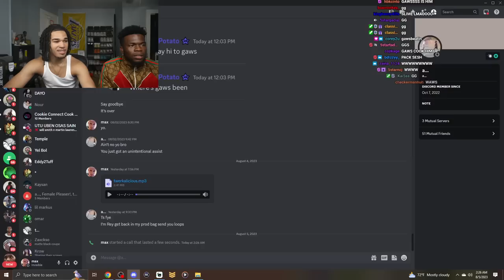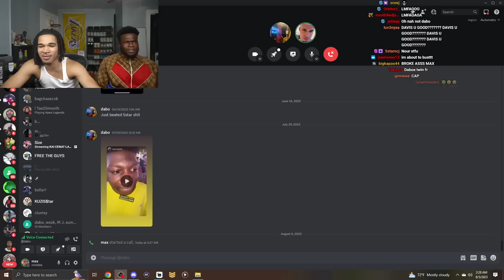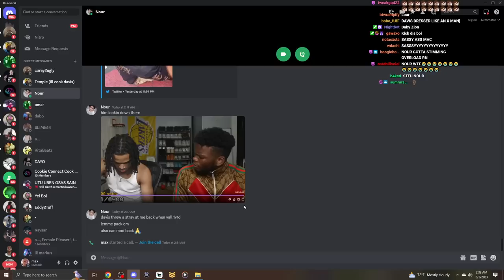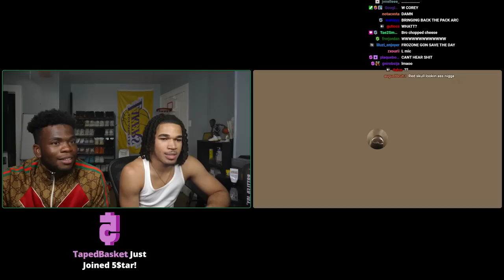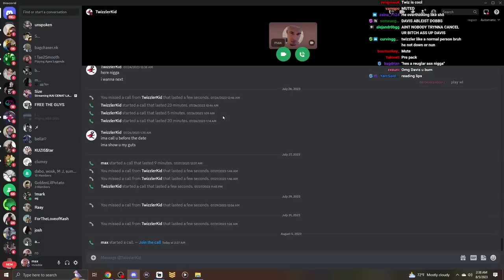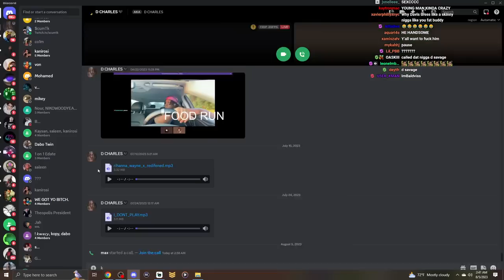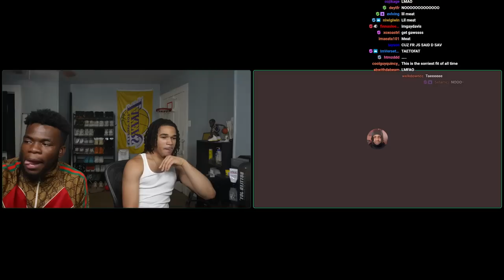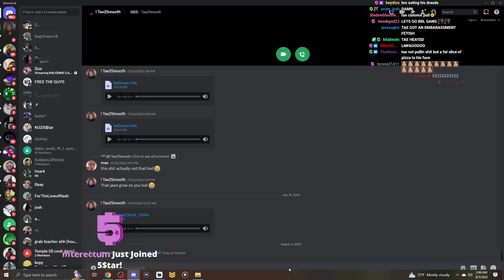ImDavis Meets Plaqueboymax's 5$TAR Community..